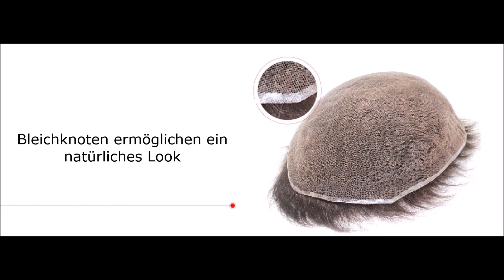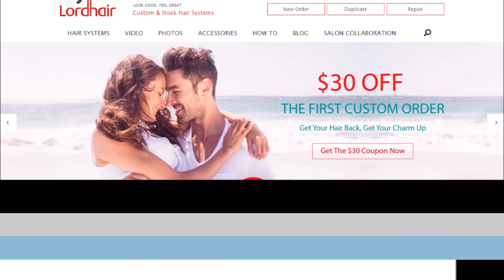S7 Stock: Voll Französisch Spitze Lager-Toupets für Männer | Lordhair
Unsere S7 Lagerhaare sind für Männer mit einer vollen weichen französischen Spitzenbasis ausgestattet. Diese Haarteile für Männer haben den Vorteil der verstärkten Nähte für zusätzliche Haltbarkeit.
Fähigkeit, eine mittlere Lichtdichte zu halten.
Natürlich aussehende dank die Verwendung von gebleichtem Knoten. Wenn Sie ein natürliches und atmungsaktives Haarstück wollen, betrachten Sie die S7